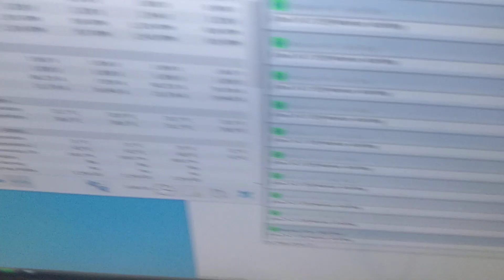G Skill Royal F4 4000C17